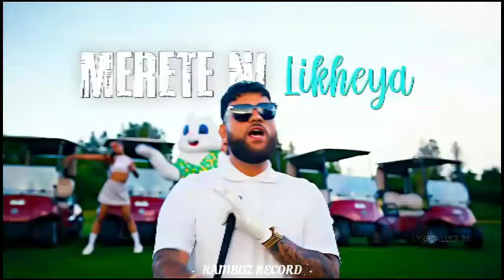SHUBH X KARAN || PUNJABI SONG LYRICS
shubh
punjabi mashup
sidhu moosewala
punjabi song
you and me mashup
shubh new song
karan aujla
mashup
sonam bajwa
nain tere
ap dhillon
elvish yadav new song
shubh mashup
nain tere sonam bajwa
ap dhillon mashup
nothing lasts karan aujla
new punjabi songs
mahesh suthar
imran khan
new song
karan aujla new song
sunny hassan
9:45 mashup
you and me
nain tere mashup
gangster mashup
song
trending
badshah
rap music
latest hit song 2024
latest elvish yadav song
mahira sharma
sdee
vkey
sdee music
albedi
haryanvi rap song
perty music
nonstop punjabi mashup
haryanvi pop song
trending haryanvi song 2024
new song 2024
latest punjabi mashup
gurgaon
haryana
haryanvi viral song
hits of elvish yadav
elvish yadav
shubh ft.sonam bajwa
badshah songs
awards show
nain tere shubh
9:45
nain tere punjabi mashup
badshah song
gurinder gill
you and me shubh
badshah new song
latest mashup 2024
mashup 2024
latest badshah songs
king shit
sidhu moose wala mashup
badshah news songs
the gangster mashup 2024
badshah live
remix
tribute to sidhumoosewala
hiphop
rapper
rap
singer
sing
musician
musical
sidhumoosewala
punjabisong
new mashup song no copyright
295 punjabi mashup song 2024
siddu moosewala x shubh safety off mashup song
shubh letest punjabi song mashup
siddu moosewala new song mashup
safety off mega mashup song
punjabi hip hop
free punjabi beat
punjabi beat
karna aujala type beat
shubh type beat
tyga type beat macarena
tyga type beat bang
tyga type beat freestyle
tyga type beat club
tyga type beat fl studio
tyga type beat club banger
tyga type beat sax
tyga type beat 2022
tyga type beat 2023
tyga type beat diamond
tyga type beat free for profit
tyga type beat free
tyga type beat
punjabi mashup 2024
sidhu moose wala
still rollin bass boosted
still rollin shubh mashup
still rollin x dilawara
prabh 945 x still rollin
still rollin remix
still rollin x 945 prabh
shubh still rollin
9:45 x we rollin
still rollin x 9:45 mega mashup
still rollin mega mashup
still rollin mashup
still rollin x 9:45 mashup
9:45 x still rollin
still rollin x 945
still rollin shubh
945 x still rollin mashup
still rollin x 9:45
945 x still rollin
still rollin
shubh x sidhu
shubh x sidhu moosewala
no love mashup
punjabi songs
moosewala
sidhu moosewala mashup
goat gangstar mashup
we rollin gangsta mashup
gangster music
gangsters mashup
moose
the gangster mashup
hip hop mashup
gangster munde mashup
karan aujla shubh
aujla x divine song
mix mashup songs
mix mashup reaction
shubh x karan aujla mashup
shubh vs karan aujla
aujla x sidhu mashup
attitude songs
slowed and reverb songs
all punjabi songs mashup
trending song mashup
top attitude song mashup
new song mashup
shubh trending songs
subh mashup
rubicon drill remix
shubh x sidhu moose wala
latest mashup
punjabi bass boosted
punjab
punjabi
king shit mashup
jatt
gangstar song
bollywood gangster
how many people have a time
how to create 3d video
how to create new song
how to create 4k video
yadav satish
satish yadav
2024
mp3
shubh cheques
shubh one love
shubh all song
shubh songs
hass hass diljit dosanjh
tareefan karan aujla
top class karan aujla
karan aujla new album
lalkaara
take it easy
cheques
case
52 bars
one love
kinni kinni
diljit dosanjh
gangster mashup song punjabi slover mix
siddu moosewala ×shubh ×ap dhillon ×auja
punjabi mashup song 2024
shorts
viral shorts
for you page
shorts feed
trending video
trending shorts
divine
nothing lasts slowed reverb
street dream album
sr music official
dj sumit rajwanshi
punjabi legends mashup
punjabi legends
legends mashup shubh
legends sidhu moose wala
legends mashup
saada pyaar
tere te
excuses
insane
you and me x punjabi mashup
new punjabi song
song 2024
gurinder gill mashup
you an me
nain tere ap dhillon
shubh x ap dhillon
nain tere x ap dhillon
feel mashup
you and me lyrics
tribute
nain tere chain mere shubh
nain tere nain mere shubh
newsongs2024
you and me shubh ft. sonam bajwa
punjabi new songs 2024
romantic songs
leo
naintere
youandme
you and me shubh lyrics
you and me slowed reverb
you and me shubh lofi
you and me shubh slowed reverb
you & me shubh
shubh you and me
justiceforsidhumoosewala
trending songs
aaja we mahiya
prabh singh
feeling punjabi mashup
lawrence
kamlee mashup
dilawara
mi amor mashup
bishnoi
raka
punjabi fee mashup
trend
so high
the prophec
nain tere chain mere
90s
jeremy dutcher
run away to mars live
talk
maestro fresh wes inducted into hall of fame
nelly furtado performs promiscuous
junos 2024
who won a juno?
music awards
tegan and sara
the beaches
ak47
canadian music
2024 juno awards
nelly furtado
the juno awards
revolution
sidhu
dj rash king
levels